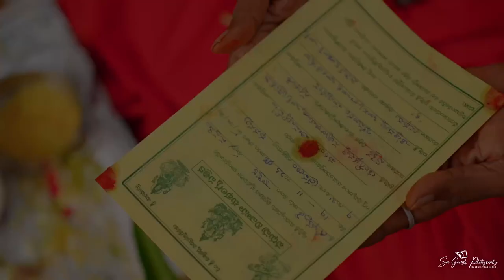VINEEL & SWARANI ENGAGEMENT VIDEO | A Journey of Love 💍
🎉 Join us in celebrating the joyous occasion of Vineel and Swarani's engagement! 🎉

💍 The Engagement Ceremony:
Watch as family and friends come together to witness the exchange of rings, symbolizing the commitment and love between Vineel and Swarani. The ceremony is filled with laughter, joy, and heartfelt moments that truly capture the essence of their relationship.

A big thank you to everyone who made this day possible and contributed to the love and happiness surrounding Vineel and Swarani.